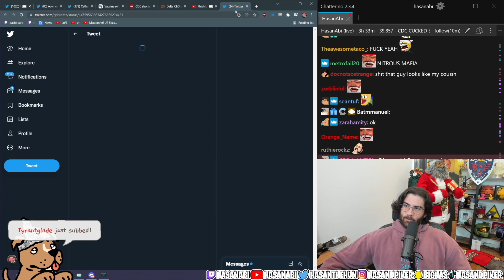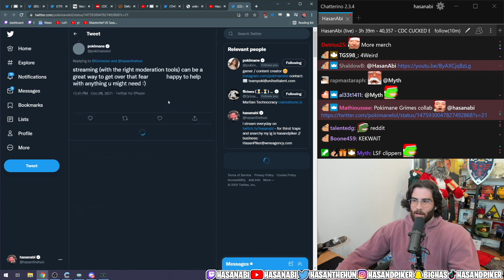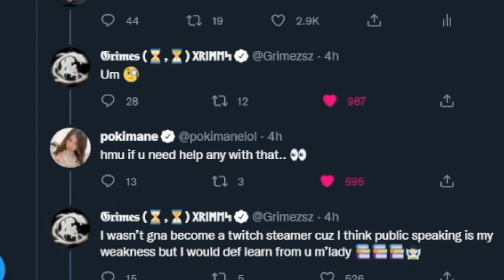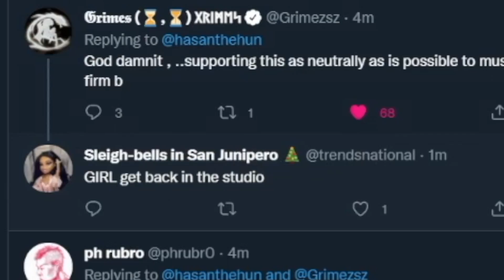Grimes has a Special Request for Hasanabi